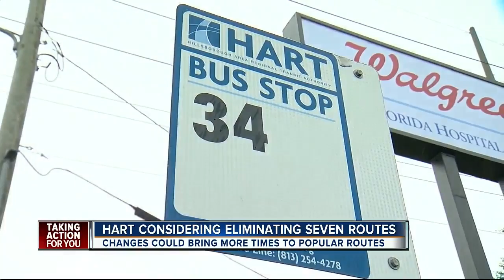HART considering eliminating seven routes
HART considering eliminating seven routes and bringing more times to popular routes.